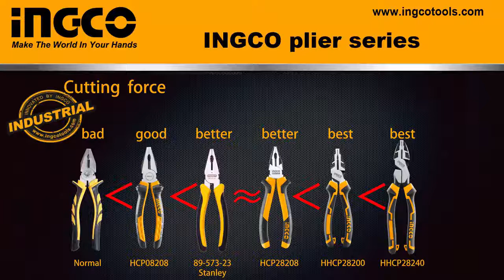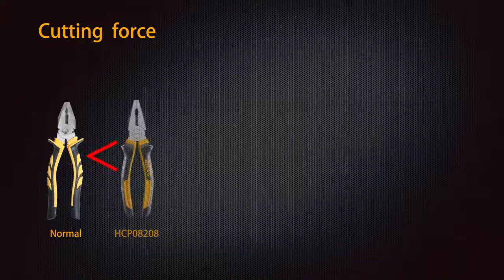INGCO plier series SD